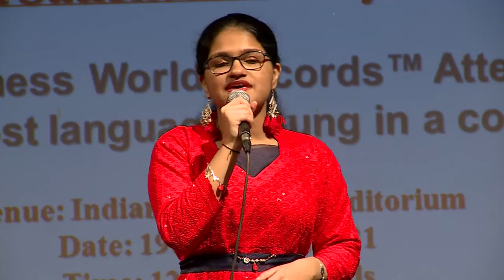Most Languages Sung in a Concert| Suchetha Satish |Guinness World Records |August 19 2021| A Glimpse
Suchetha Satish set a new Guinness World Records for Most Languages Sung in a Concert, on August 19th, 2021, at the Indian Consulate Auditorium, Dubai, in a concert titled "Music Beyond Borders". She sang in 120 languages in 7 hrs and 20 mins. Here is a glimpse of the performance.